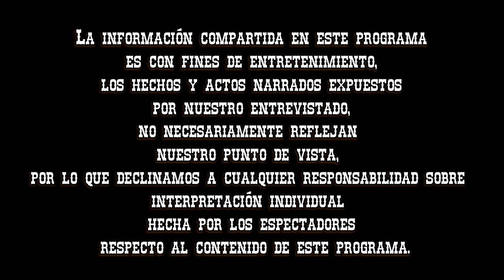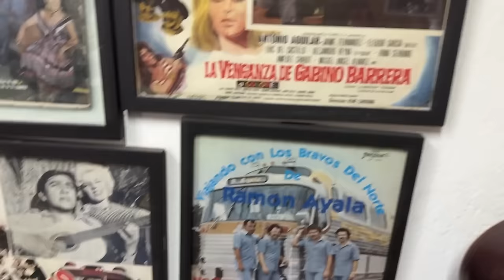Entrevista #120 Bilo y Ruben / Notable / Ex-Intenso